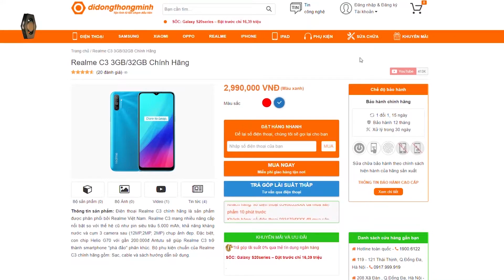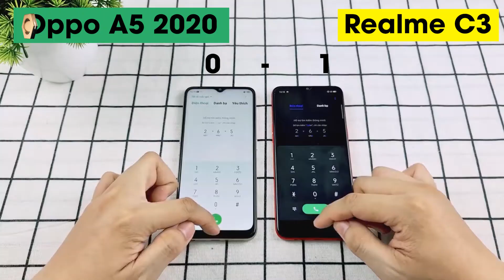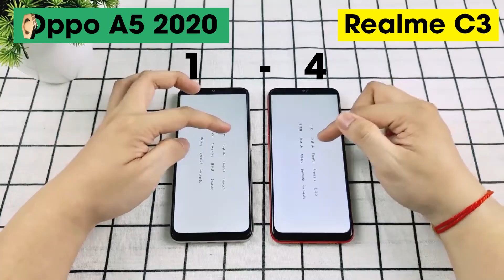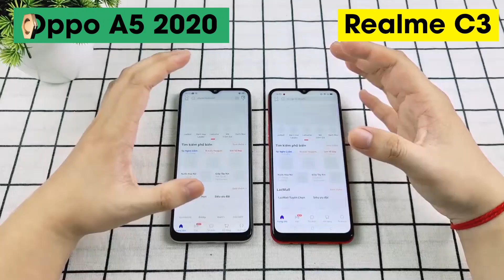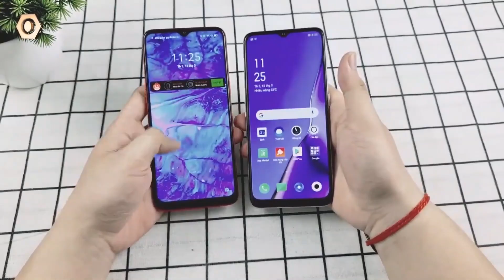Speedtest Realme C3 vs OPPO A5 2020 Họ hàng Tương Tàn lẫn nhau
Đây là màn Speedtest giữa 2 em máy họ hàng với nhau, liệu là họ hàng tương tàn lẫn nhau ai sẽ thắng ai sẽ thua ??